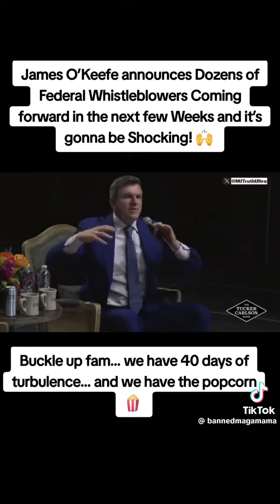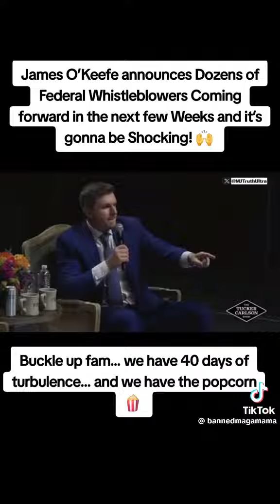Buckle up Fam.... we have 40 days of turbulence.....and we have 🍿 popcorn